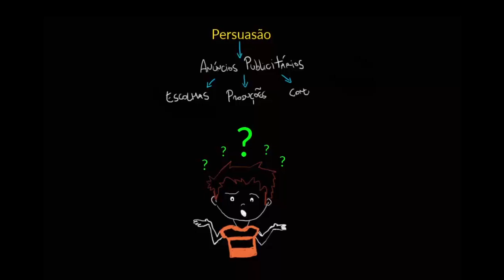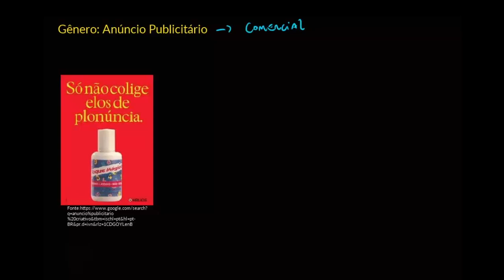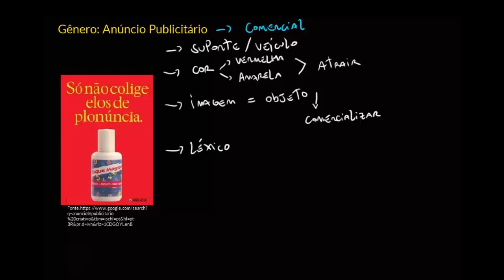Estratégias de convencimento em textos publicitários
Nesta videoaula, apresentamos informações sobre como as estratégias usadas em textos publicitários com a finalidade de convencer os leitores.